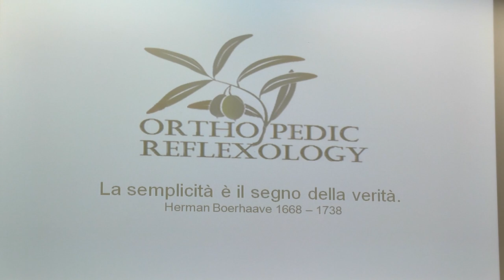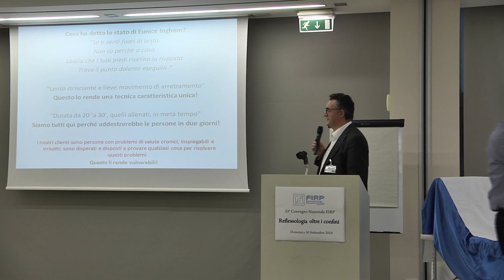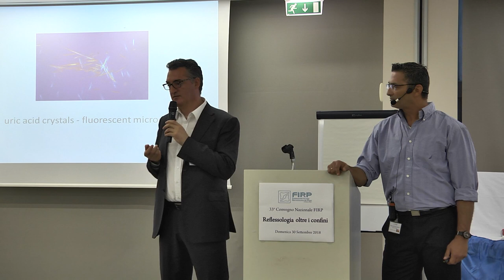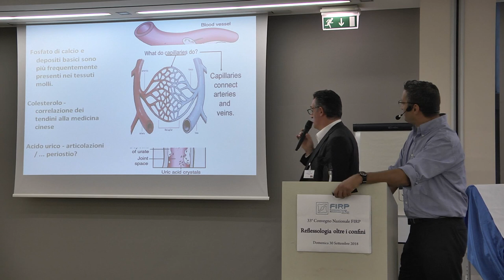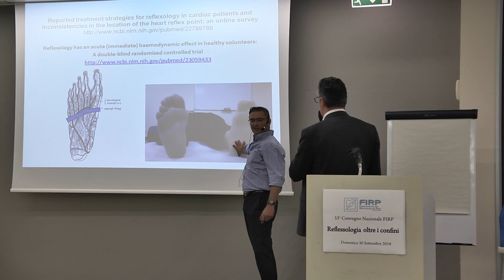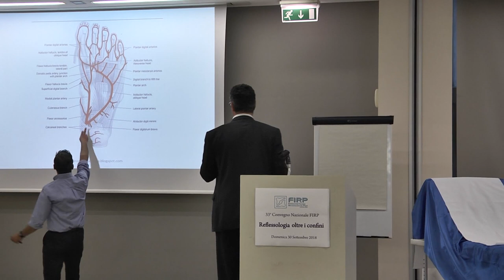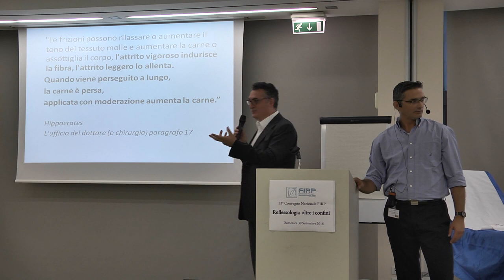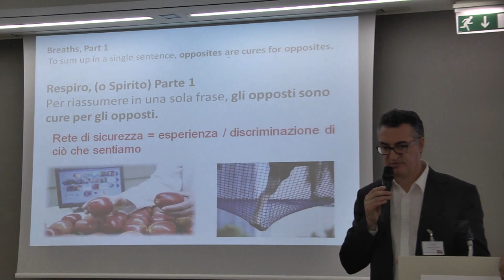33°Convegno Nazionale FIRP, settembre 2018 - RIFLESSOLOGIA ORTO-PEDICA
L'intervento di Dimitrakoulas Spiros, fondatore della tecnica di riflessologia orto-pedica, terapista del massaggio, delegato per la Grecia al R.I.E.N.